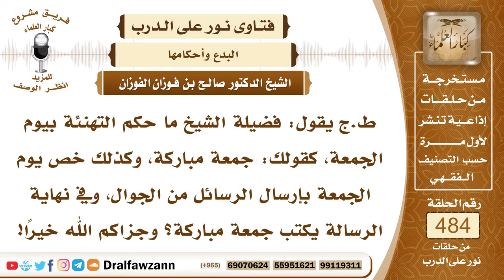7048- حكم التهنئة بيوم الجمعة - الشيخ صالح الفوزان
"7048- ط.ج يقول: فضيلة الشيخ ما حكم التهنئة بيوم الجمعة، كقولك: جمعة مباركة، وكذلك خص يوم الجمعة بإرسال الرسائل من الجوال، وفي نهاية الرسالة يكتب جمعة مباركة؟ وجزاكم الله خيرًا!
الجواب: كل هذا لا أصل له، وهو من البدع المحدثة، التي ما أنزل الله بها من سلطان، وكل بدعة ضلالة
السيرة الذاتية:
للاشتراك في قناة الشيخ صالح الفوزان

14_ الشيخ محمد أمين الشنقيطي
يتيوب

15_سماحة المفتي عبد العزيز آل الشيخ
 يوتيوب

رئيس الفريق
لمشروع كبار العلماء